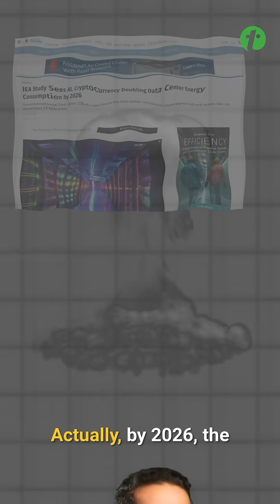Technology goes nuclear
Why are Google, Amazon, and Microsoft investing billions in nuclear power?

Discover how these tech titans are powering their massive AI data centers with clean, reliable nuclear energy. Learn about the potential of Small Modular Reactors (SMRs) to revolutionize the energy industry.